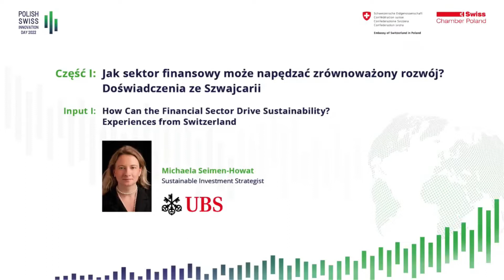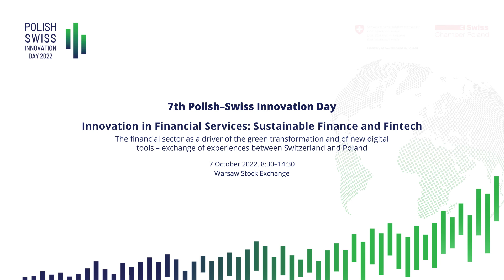Polish - Swiss Innovation Day 2022: Michaela Seimen-Howat, Sustainable Investment Strategist, UBS;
Jak sektor finansowy może napędzać zrównoważony rozwój? Doświadczenia ze Szwajcarii - Michaela Seimen-Howat, Sustainable Investment Strategist, UBS;
Wersja z tłumaczeniem na język polski